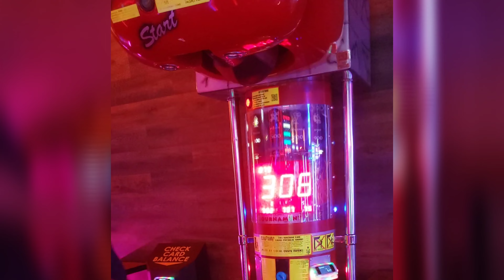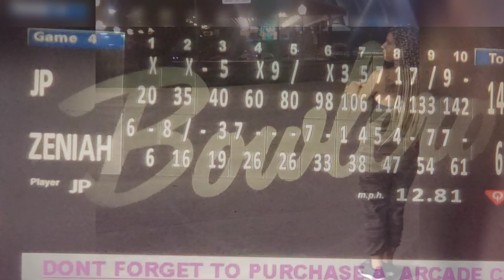🔴-Fathers & Daughters-‼️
(Never say goodbye) priceless ❤❤